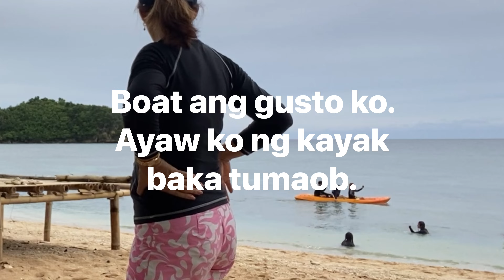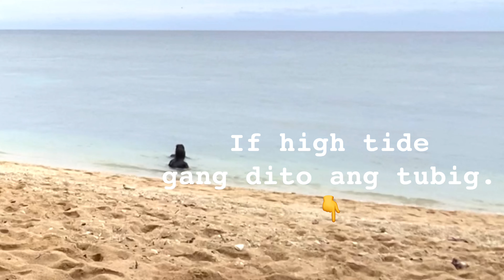Things to do in BINUCOT, FERROL, ROMBLON || Rosemarie Arroyo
I wanted to see the beach of Bunsoran, Ferrol from Bel-At Point so I asked my couple inaanak to accompany me going up there and so worth it. The view was so amazingly breathtaking!